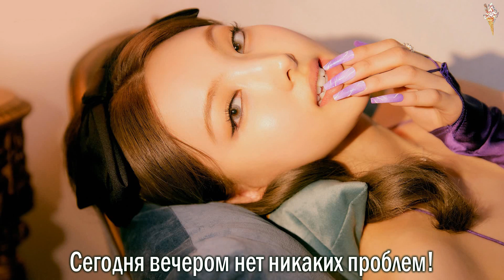NAYEON - NO PROBLEM ft. Felix of Stray Kids [rus.sub/рус.саб]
Артист: NAYEON ft. Felix of Stray Kids
Песня: NO PROBLEM
Альбом: IM NAYEON
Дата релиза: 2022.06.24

nayeon no problem
nayeon no problem rus sub
nayeon no problem рус саб
nayeon no problem перевод
nayeon no problem перевод на русский
nayeon no problem lyrics
nayeon no problem перевод песни
nayeon no problem субтитры
felix no problem rus sub
felix no problem рус саб
nayeon felix no problem rus sub
nayeon felix no problem рус саб
nayeon pop
nayeon pop rus sub
nayeon pop рус саб
nayeon pop перевод
nayeon rus sub
nayeon рус саб
twice rus sub
twice рус саб